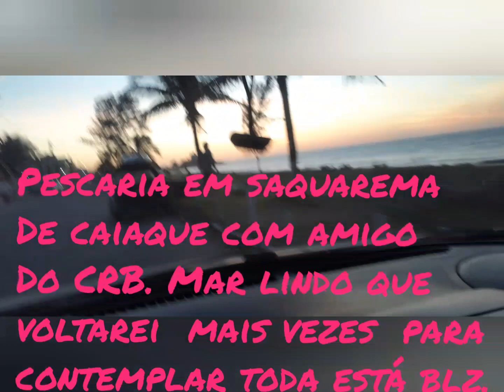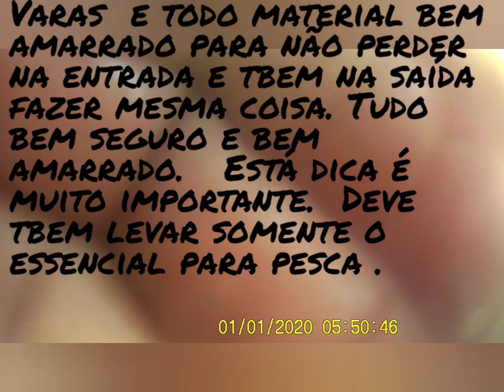Pescaria em saquarema com dica caiaque jig fishing isca artificial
Pescaria no mar de saquarema.  Dicas para entrar  no mar com segurança.
 Diariamente no canal previsão do tempo e vários vídeos pescando com dicas para sua pescaria ser a melhor com vários peixes.